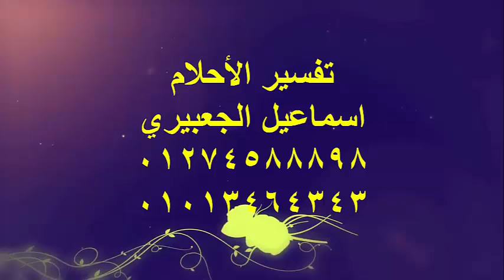تفسير رؤية الدب للعزباء والمتزوجة والمطلقة والحامل والرجل في المنام/اسماعيل الجعبيري